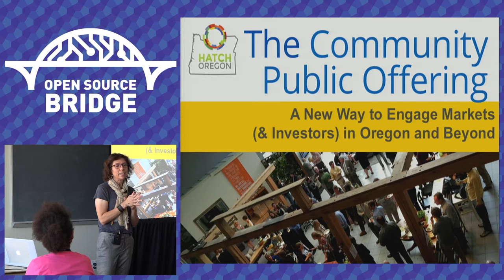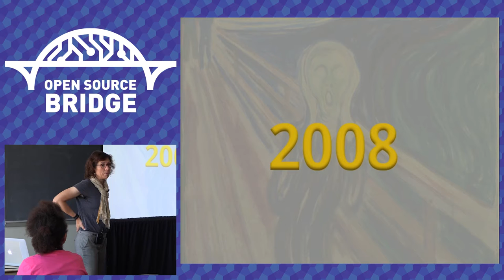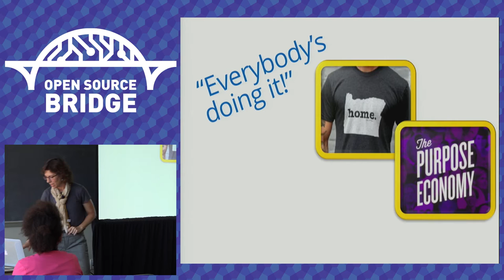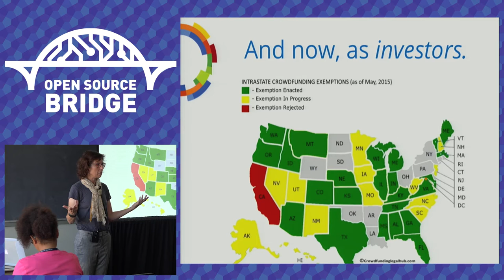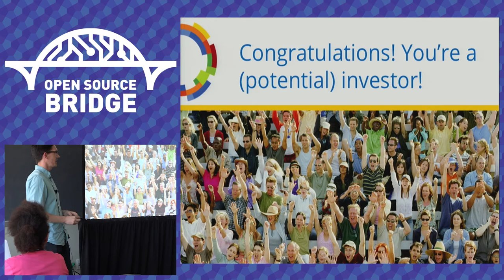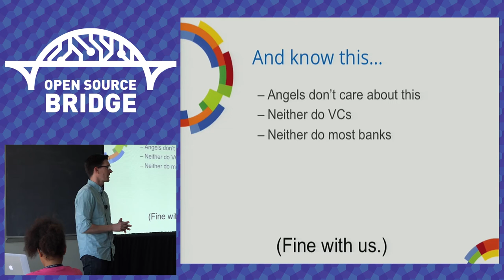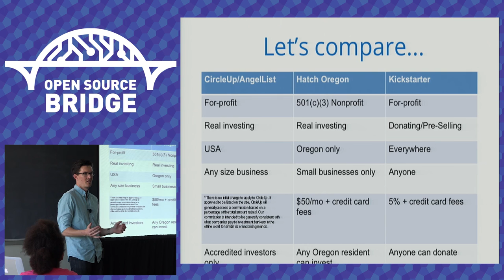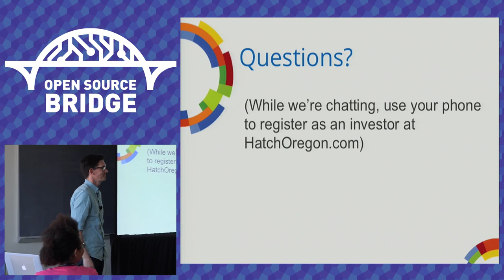OSB 2015 - Community Public Offerings: A New Way to Engage Markets (and Investors) in Oregon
By, Simon Love & Kristin Wolff
Community Public what? This session will introduce the Community Public Offering - the vehicle for securities crowdfunding enabled by Oregon law this January (2015).